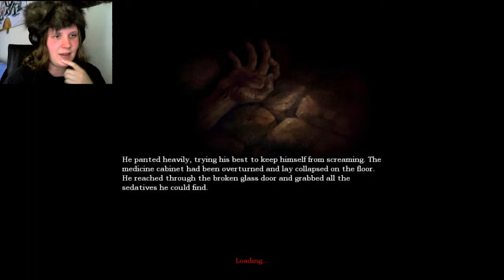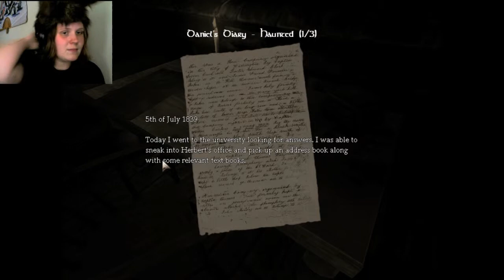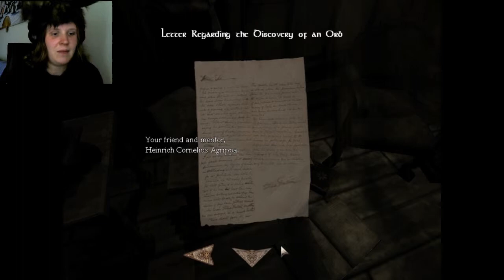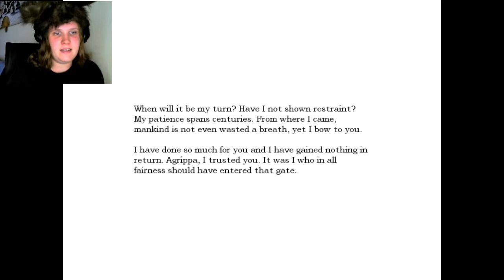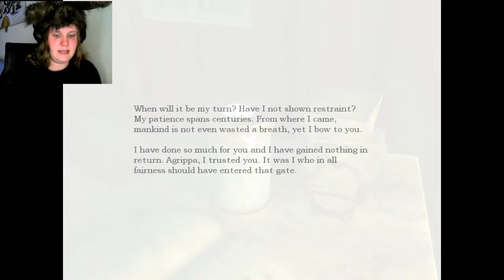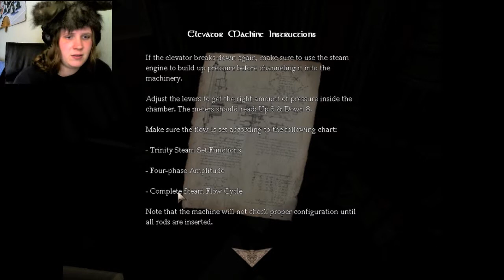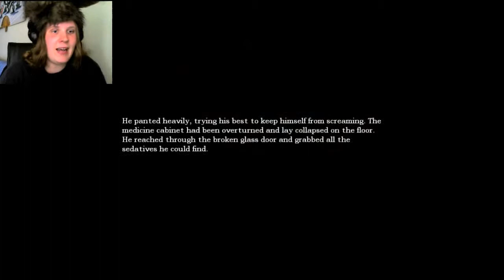Amnesia: The Dark Descent | Part 6: Just Put Some Gears On It...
I am finally getting my self into this game. I have always wanted to sit down and play it from beginning to end and I now have the chance to do so. Join me in the first part of the game that should have been named "Amnesia: Shit Your Pants."